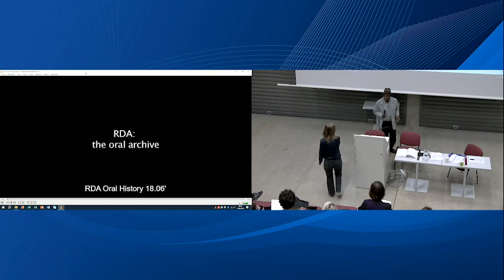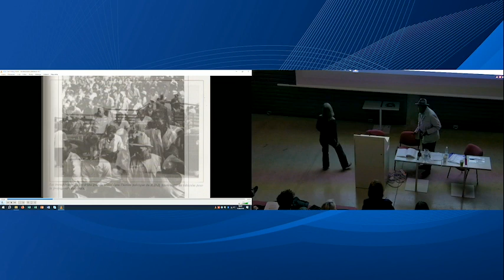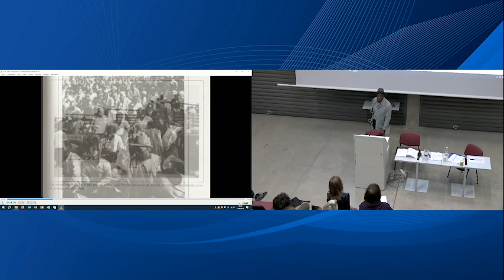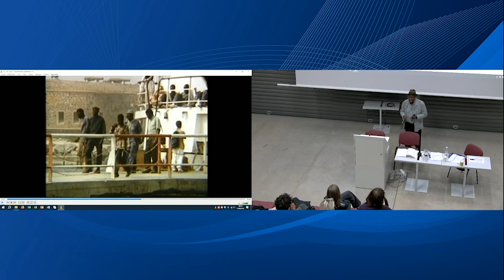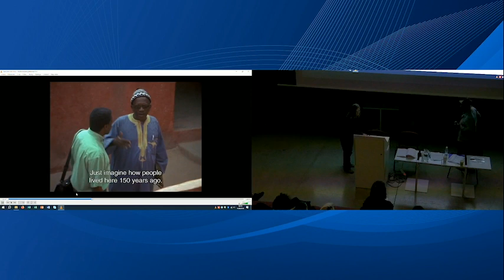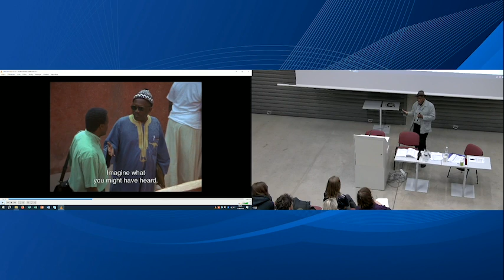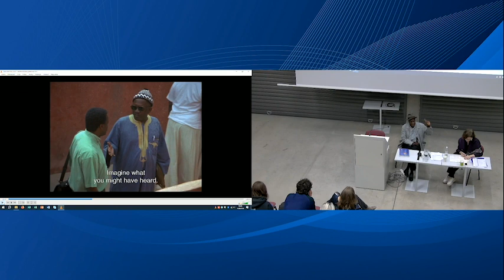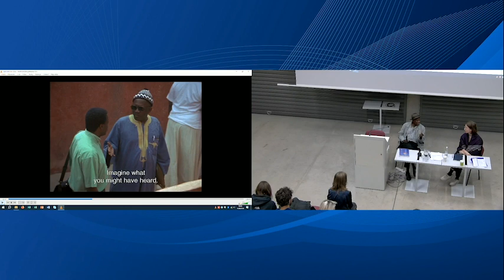Manthia Diawara: Non-Aligned African Cinema. From Sembène to Sissako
Manthia Diawara (NYU)
Non-Aligned African Cinema. From Sembène to Sissako

Moderator: Jana Ndiaye Berankova

6–7:30 p.m.
Auditorium of TCM UMPRUM
Mikulandská 134/5
Prague 1
Organized in the framework of UMPRUM Visiting Artist Studio 2023/24 “East-South: Transnational Exchanges between the Central and Eastern Europe and Africa.”
The project is funded by EU.

Manthia Diawara was born in Bamako, Mali, and received his early education in France. He later received a PhD from Indiana University in 1985. Prior to teaching at NYU, Diawara taught at the University of Pennsylvania and the University of California at Santa Barbara.
Much of his research has been in the field of black cultural studies. Diawara has sought to incorporate consideration of the material conditions of African Americans to provide a broader context for the study of African diasporic culture. An aspect of this formulation has been the privileging of "Blackness" in all its possible forms rather than as relevant to a single, perhaps monolithic definition of black culture.
Diawara has contributed significantly to the study of black film. In 1992, Indiana University Press published his African Cinema: Politics & Culture and in 1993, Routledge published a volume he edited entitled Black-American Cinema. A filmmaker himself, Diawara has written and directed a number of films.
His 1998 book In Search of Africa is an account of his return to his childhood home of Guinea and was published by Harvard University Press.
Diawara is the editor-in-chief of Renaissance Noire, a journal of arts, culture, and politics dedicated to work that engages contemporary Black concerns. He serves on the advisory board of October, and is also on the editorial collective of Public Culture.